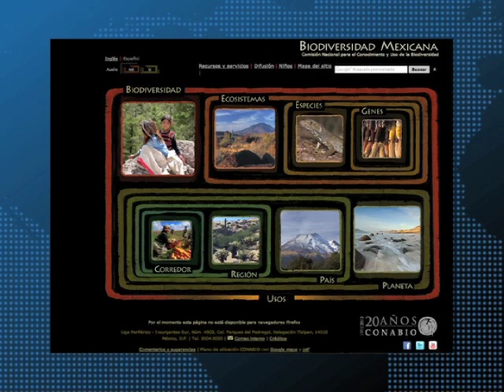Lanzan web para reconocer la especie de un árbol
Especialistas acusan a la administración actual de dejar en último lugar el tema de cuidado de los árboles en el país.